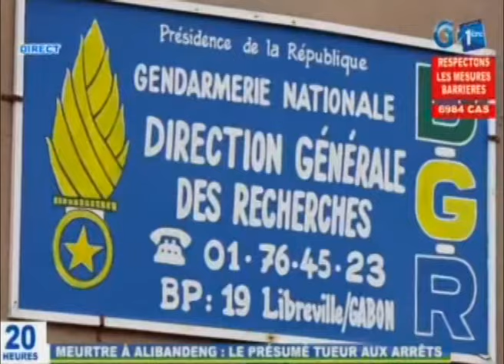RTG - Meurtres à Alibandeng : Le présumé tueur aux arrêts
Meurtres à Alibandeng : Le présumé tueur aux arrêts